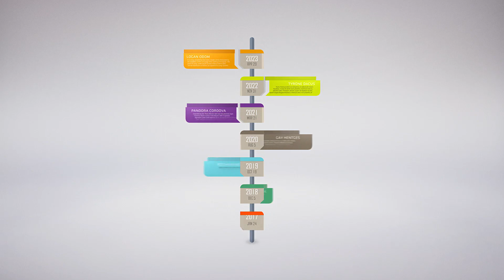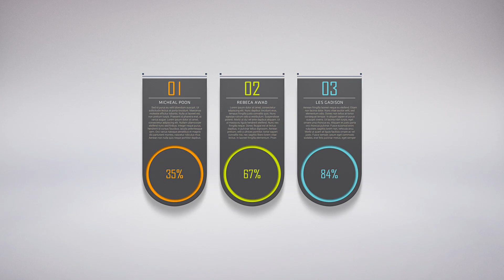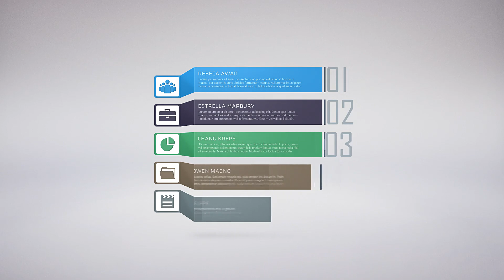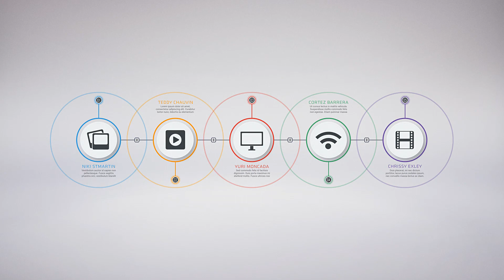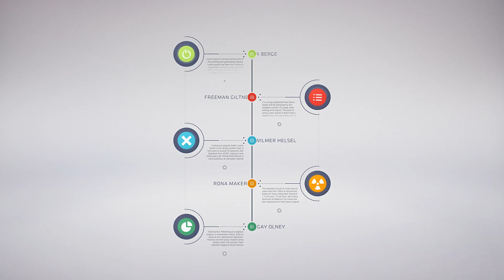Business Infographics Bundle